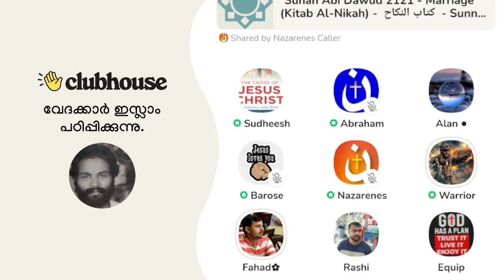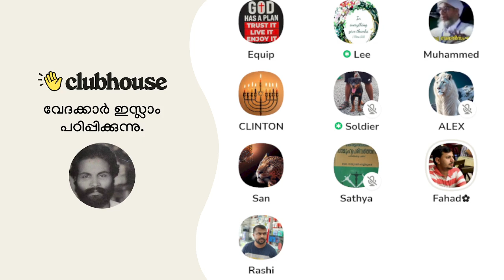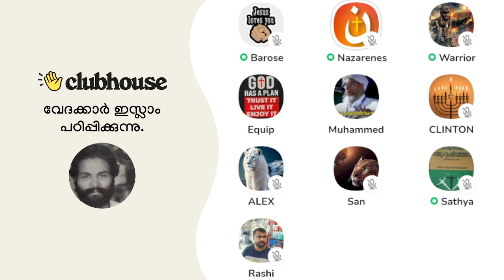ഫഹദിന്റെ സംവാദ വെല്ലുവിളി! വോറിയറും നാസറീനും ഫെയ്ക്ക് ഐഡികൾ എന്ന് ആരോപണത്തിന് മറുപടി!!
ഫഹദിന്റെ സംവാദ വെല്ലുവിളി! വോറിയറും നാസറീനും ഫെയ്ക്ക് ഐഡികൾ എന്ന് ആരോപണത്തിന് മറുപടി!! Clubhouse Malayalam Discussion

► Speakers: Nazarenes, Warrior, Barose, AchanK